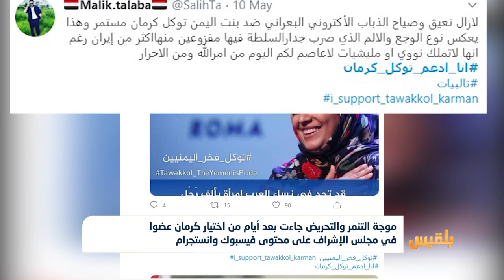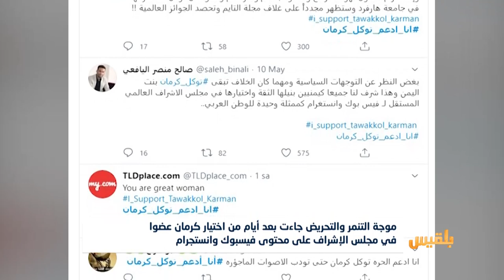تنمر وتحريض من الإعلام الموجه بعد أيام من اختيار كرمان عضوا في مجلس الإشراف على فيسبوك وانستجرام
اتهمت الحائزة على جائزة نوبل للسلام توكل كرمان، الإعلامَ السعودي والإماراتي الموجه بالتنمر والتحريض عليها.
يأتي ذلك بعد أيام من اختيار كرمان عضوا في مجلس خاص، مهمتُه الإشرافُ على محتوى فيسبوك وانتستغرام.
وكانت كرمان قد اعتبرت أن احتكار الحكومات لوسائل الإعلام والمعلومات لم يعد ممكناً بفضل منصات التواصل الاجتماعي.
تقرير: عبدالرقيب الأبارة